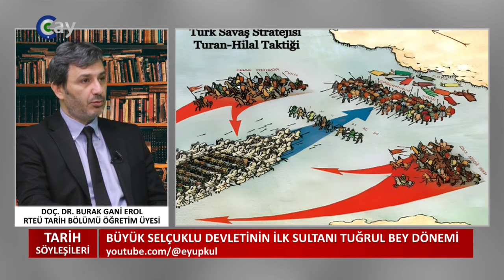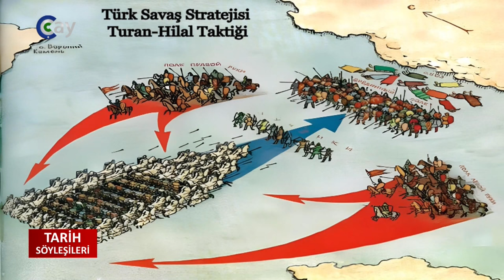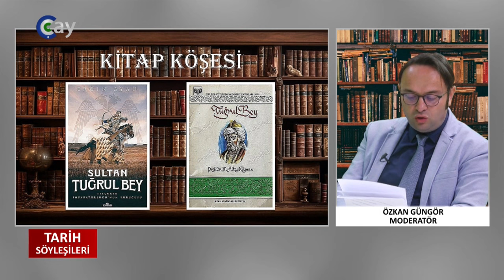03 03 2024 TARİH SÖYLEŞİLERİ